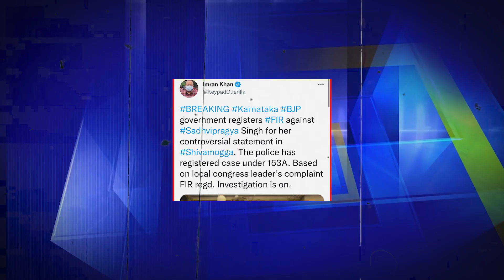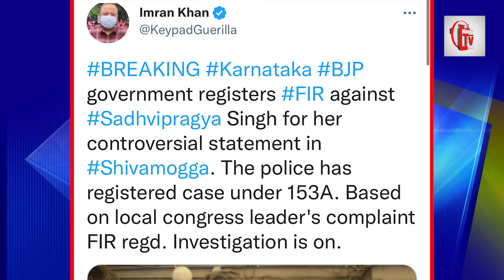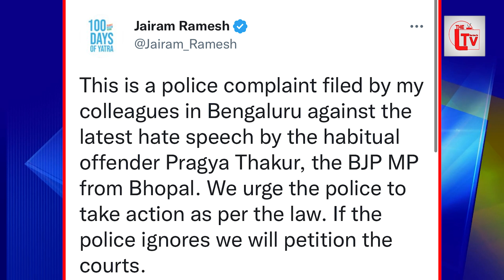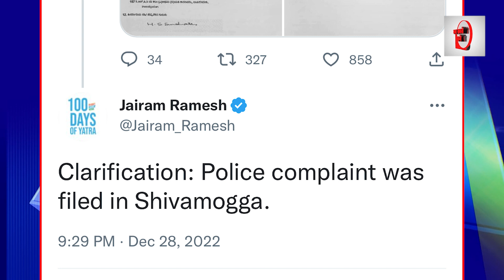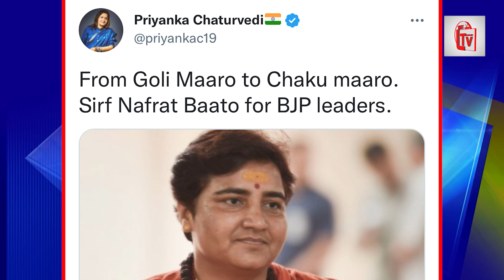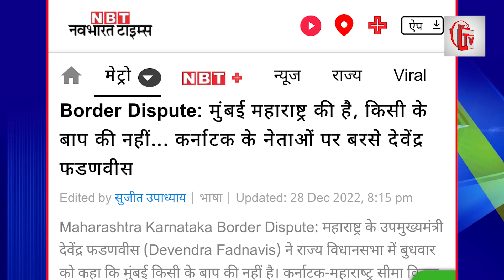प्रज्ञा ठाकुर पर बड़ा एक्शन, अब नहीं बचेगी साध्वी!